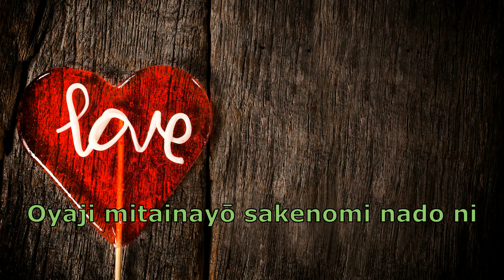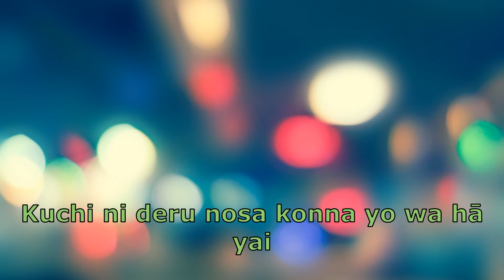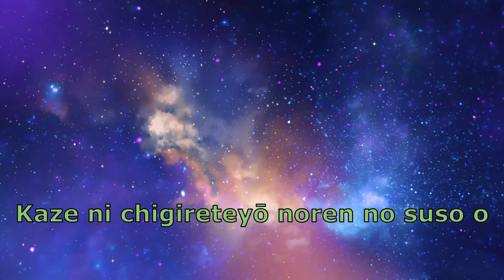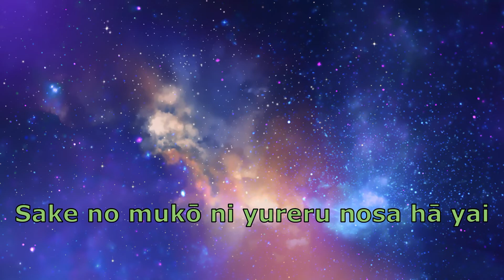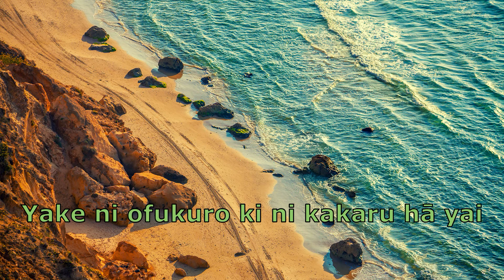Bōkyō sakaba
望郷酒場 吉幾三 ??/??/?
Letra: Satomura Ryūichi
Composição: Sakurada Seīchi
Arranjo: Kyō Kensuke

Saudades do bar

Você como um pai, bebe
Eu ia fazer isso
Se você ficar bêbado, perderá a música de perseguir vacas
Está na sua boca

Mesmo que seja no campo
Você é do país do sul

A borda da sua boa vontade é rasgada pelo vento
O trem chora e vai para o norte
Se você me ligar, o rosto daquela garota
Isso oscila sobre o saquê

Se afogando em saquê, você era magro
Um sonho de uma lembrança para sua cidade natal
É neve no norte?

Oyaji mitainayō sakenomi nado ni
Naranu tsumori ga natteita
Yoeba koishī ushioiuta ga
Kuchi ni deru nosa konna yo wa hā yai

Inakanaredomo sā
Nanbu no kuni wa yō

Kaze ni chigireteyō noren no suso o
Kisha ga hito naki kita e yuku
Yobeba setsunai ano kono kao ga
Sake no mukō ni yureru nosa hā yai

Sake ni oboreteyō yatsurete yaseta
Kuni e miyage no yume hitotsu
Kita wa mizore ka shigureru koro ka
Yake ni ofukuro ki ni kakaru hā yai